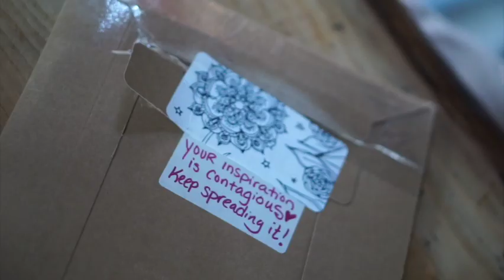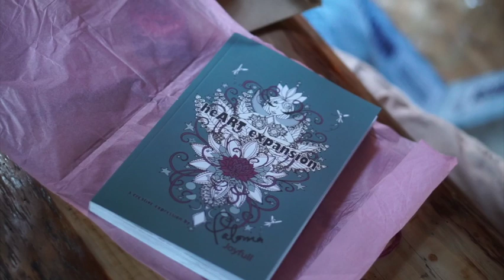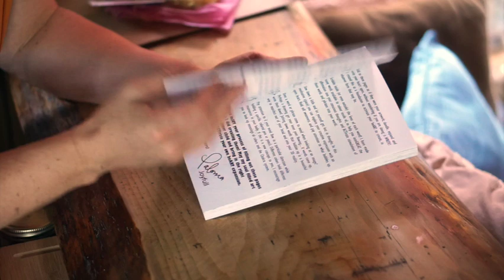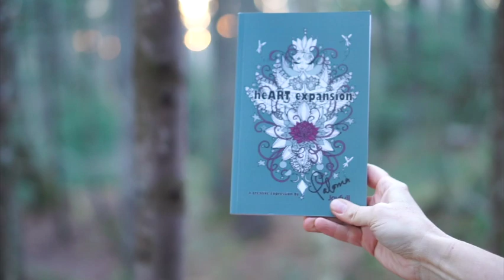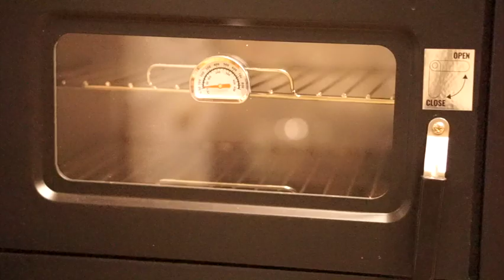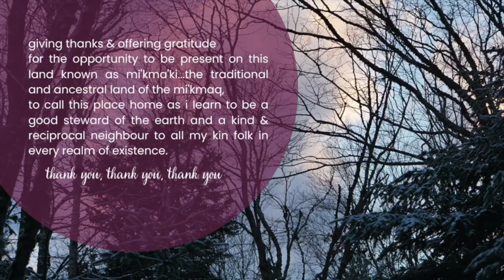simple pleasures off grid : furniture flips, diy projects, art books & cooking in a tiny kitchen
come along for a little journey that includes colour therapy, sound healing, bead sorting, book looking, moments of asmr, mason jars, & slow fashion in the forest. it seems to me, we always have exactly what we're looking for, if we're willing to open our eyes and look a little deeper, either around us or inside of ourselves! my off grid life is simple and super pleasurable.

link to connect with paloma joy & her fabulous heArt expansion book